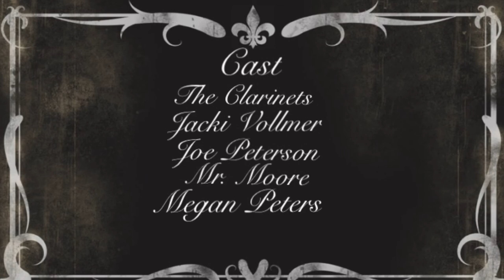Silent Clarinet Movie